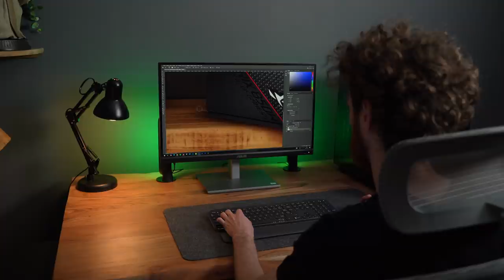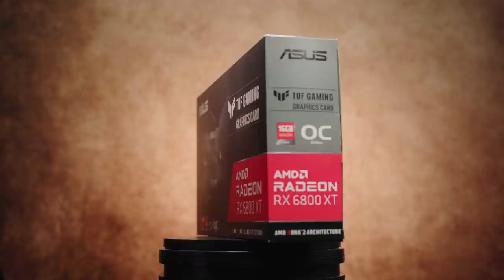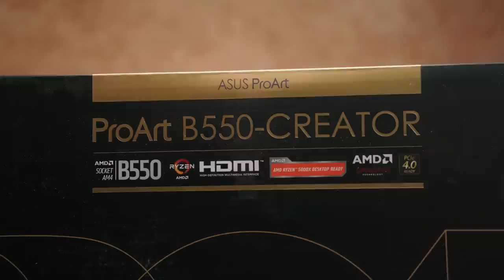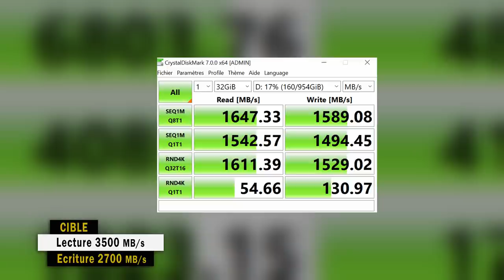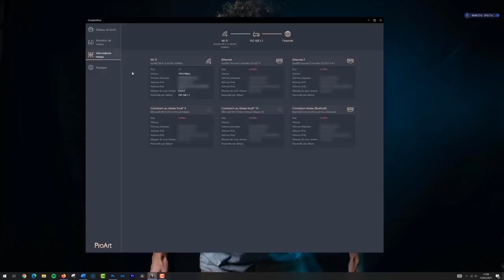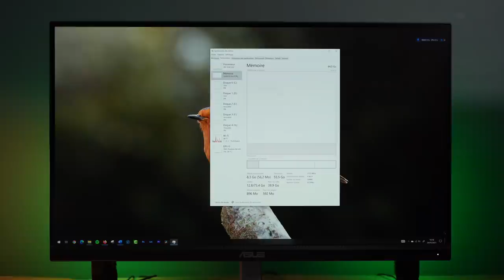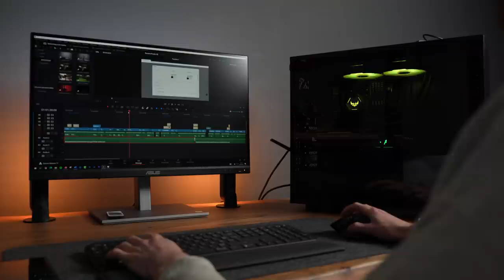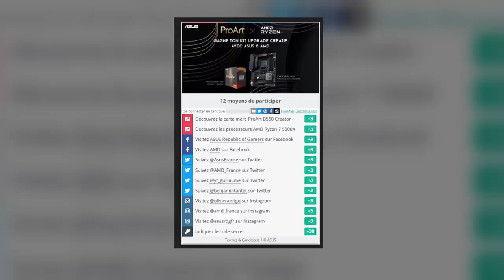Mon NOUVEAU PC pour le MONTAGE VIDÉO et la RETOUCHE PHOTO (partie 1/2)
Voici ma nouvelle config pc pour créateur :). C'est la 1ère partie. Vous avez la suite dans la 2ème vidéo.

Ecran : ASUS ProArt PA279CV

Timecode
00:00 Intro
04:27 Présentation composants
05:47 Ryzen 7 5800X
07:47 Radeon RX 6800XT
10:17 ProArt B550 Creator
12:00 SSD Samsung 980 Pro
14:20 Carte réseau
14:32 Logiciel CreationFirst
15:57 ProArt Creator Hub
17:40 RAM
22:07 Watercooling
24:04 Alimentation
24:38 Boîtier
26:16 Écran ProArt PA279CV
27:01 Olivier Anrigo avis
30:05 Absolute PC
33:14 CONCOURS
33:53 Conclusion

👉 ME CONTACTER